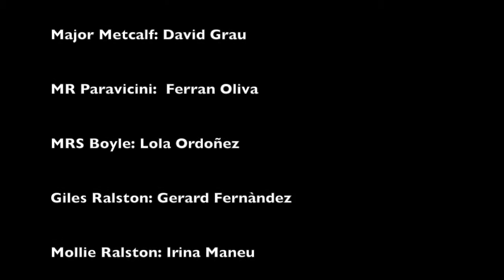booktrailer LA RATERA 3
Booktrailer de l'obra de teatre "La ratera" d'Agatha Christie elaborat per alumnes de 2n d'ESO de l'Institut de Celrà.